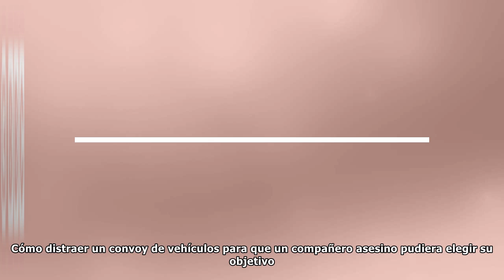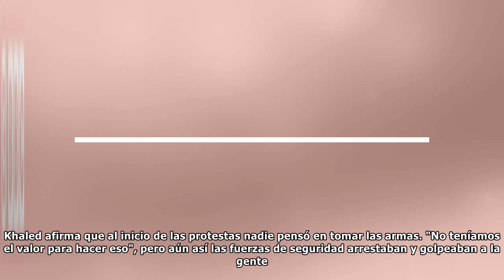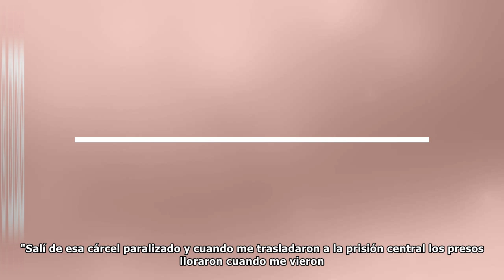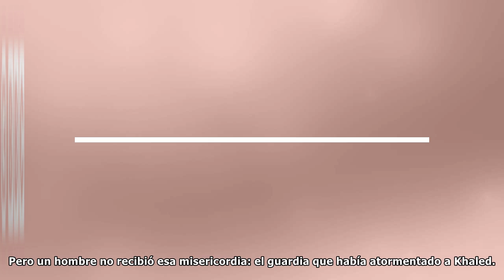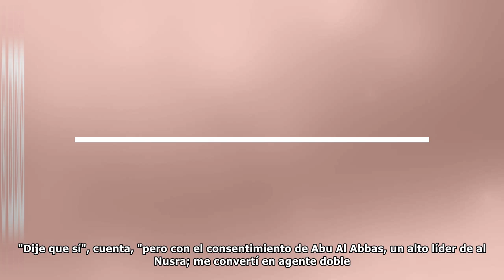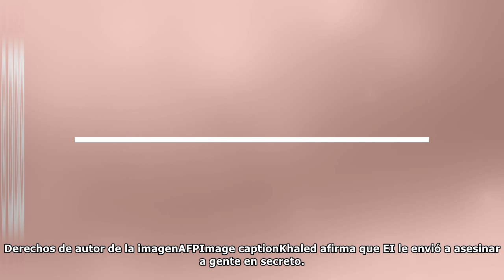“Maté a más de 100 personas y no me arrepiento”, un asesino del autodenominado Estado Islámico le...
“Maté a más de 100 personas y no me arrepiento”, un asesino del autodenominado Estado Islámico le cuenta su historia a la BBC
Cuando estalló el levantamiento pacífico contra el presidente Bashar al Asad en 2011, que condujo a la brutal guerra civil de Siria, Khaled* era un manifestante pacífico. Mucho cambió desde entonces. ...